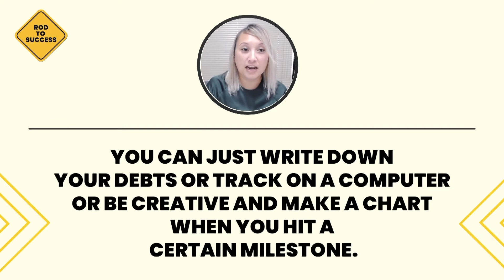Rod To Success: Stay Motivated In Paying Off Your Debts -HERE IS HOW!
Pagod na ba kayo sa kababayad ng bills? Gawing kagana-gana ang proseso ng pagbabayad ng mga utang. Sundin ang mga sumusunod na payo mula kina Jennifer Jose Pagsolinganat Rod Mercado ng Financial Rescue!

We provide debt relief solutions and financial education designed to help you reduce your debt and achieve your financial goals.

for more information about customized debt relief programs, designed to slash monthly debt payments by 40-60%.
✔ Credit Cards - YES
✔ Medical Bills - YES
✔ Unsecured Loans - YES
✔ Hardship - YES